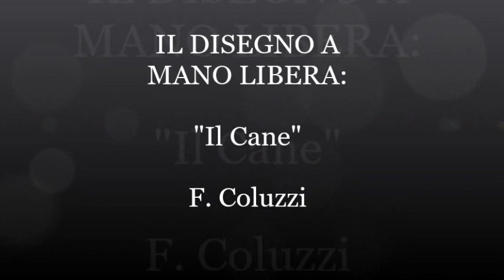Disegno a mano libera: "il cane"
Disegno di un cane realizzato a matita con la tecnica del chiaroscuro.
By F.rancesco Coluzzi